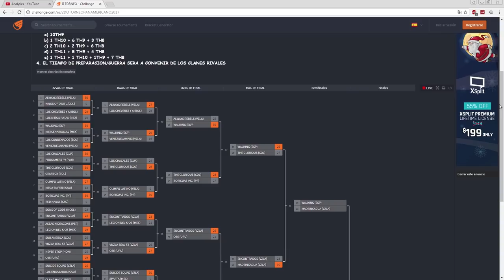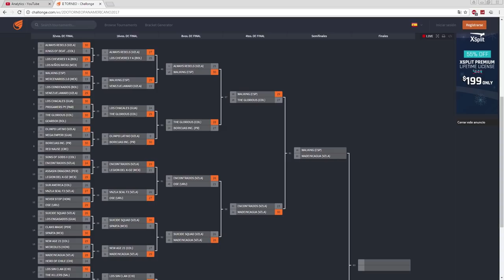TORNEO PANAMERICANO DE CLANES | clash of clans by mr luis